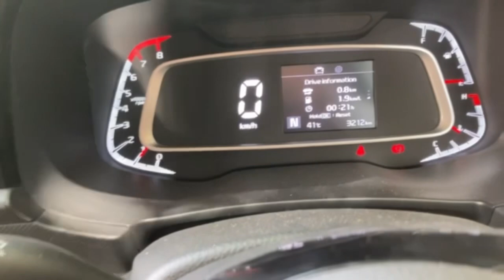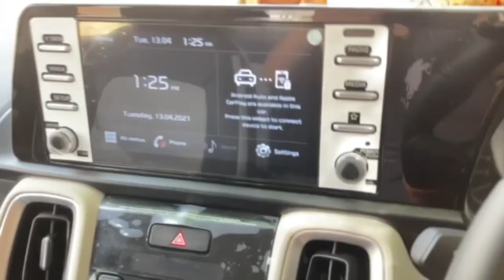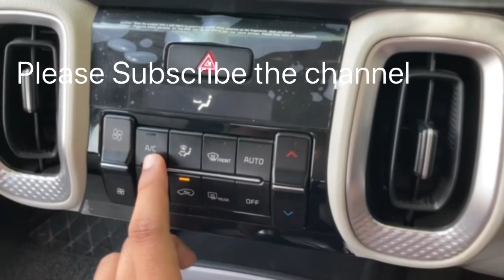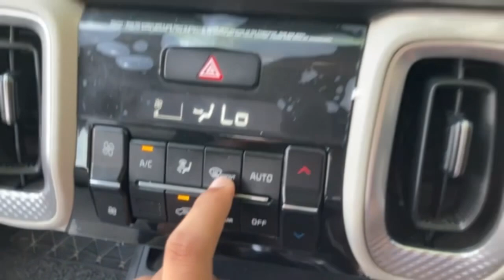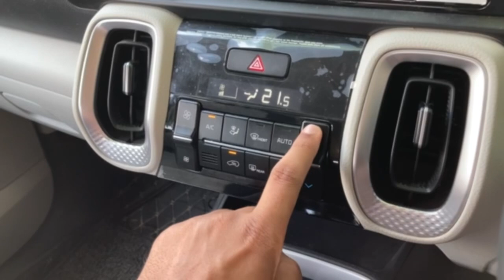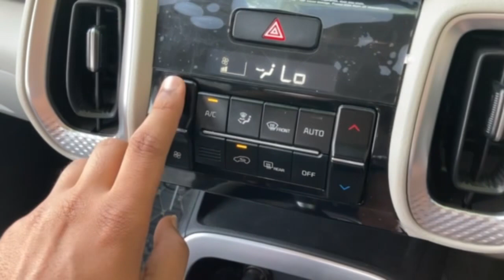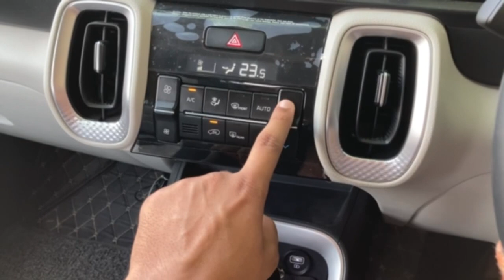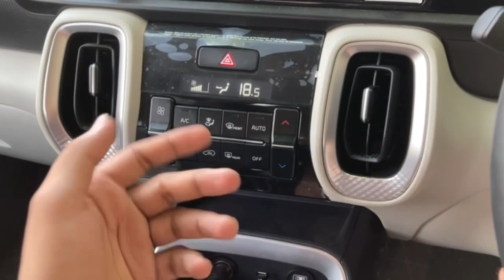Automatic Climate control in Kia Sonet😍 गरमी में ठण्डी कर दे 🥶How to On AC in letest Car Kia Sonet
Automatic climate Control in Kia Sonet or air conditioning in letest cars is now becoming the standard feature in current generation or letest cars in previous cars there are only manual AC knobs are available but now days Fully Automatic AC or automatic climate control are available.
AC effect on Milage of car does air conditioning or AC really Show empact on Milage of Cars.
Automatic Climate control AC is available in Kia Sonet HTX variant and how to control Automatic AC or how to turn on AC in Letest cars is shown in the video.

About me - I am Chandra Pratap Singh From Varanasi U.P